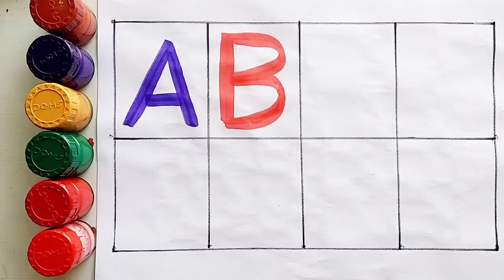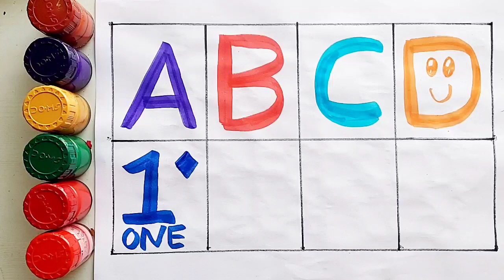Learn to count numbers, shapes for kids | Numbers Counting 1 to 100, count 123 | Learning videos,60